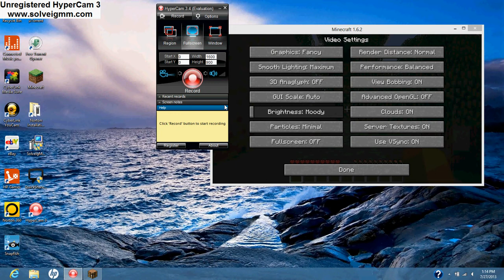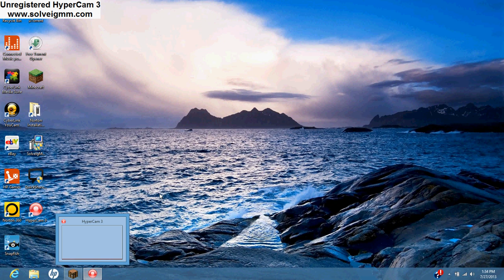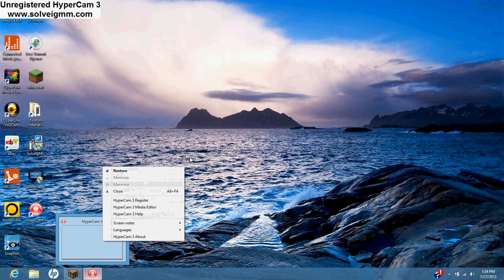Minecraft LP Ep 1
Let's play sorry for bad video quality